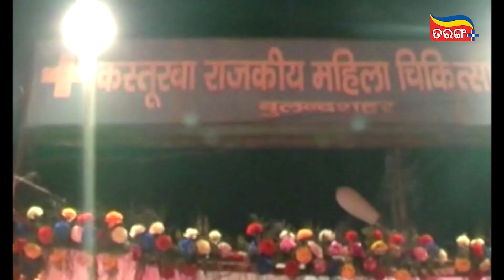ରାଜୁଆ ନଦୀର ଆଜି ଜନ୍ମ ଦିନ ପାଳନ ହଉଛି..| NEWSFUSE | OTV | Tarang Plus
ରାଜୁଆ ନଦୀର ଆଜି ଜନ୍ମ ଦିନ ପାଳନ ହଉଛି..|